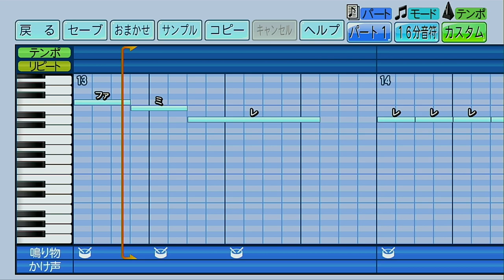読売ジャイアンツ 岡本和真【パワプロ2022応援歌】